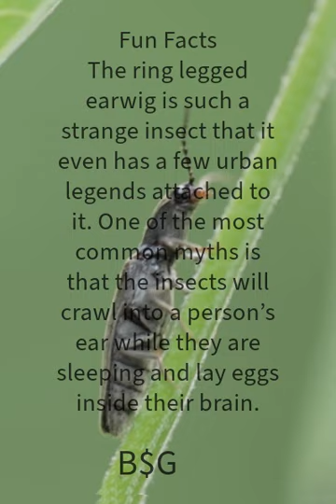Mind-Blowing facts Euborellia annulata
A Guide to the Ring Legged Earwig: Facts and Fun Facts About This Fascinating Insect
Overview of the Ring Legged Earwig
The ring legged earwig is a type of insect that is common around the world. It is also commonly known as a wood wart or wheat ear insect. They are found in a range of temperate and tropical areas, including Europe, Asia, Africa, and Australia. These insects are mainly found in forests, meadows, and gardens. They are also common in agricultural fields, particularly in areas where wheat is grown.

This earwig is a large insect, growing up to around 1.5 inches long, named for its distinctive legs, which feature a series of rings that look almost like bracelets. Each of the rings is actually covered with hairs, and these hairs are sensitive to touch. The rings are a deep red-brown color, with the rest of the body being a paler reddish-brown or yellowish-brown in color.

Description
Ring legged earwigs are large, reddish-brown insects with a distinctive leg pattern. Each leg has a series of rings that look almost like bracelets. The insects use their long antennae to feel around, and their eyes are small and underdeveloped. Ring-legged earwigs have pincer-like mandibles at the front of their head that are used for eating and fighting.

The abdomen is long and has three pairs of legs. The first two pairs of legs are very long, while the third pair is very short. The insects use their long legs to jump and run quickly, although they also walk around slowly. The insects have long legs because they feed on the sap of plants. @THEFACTMD